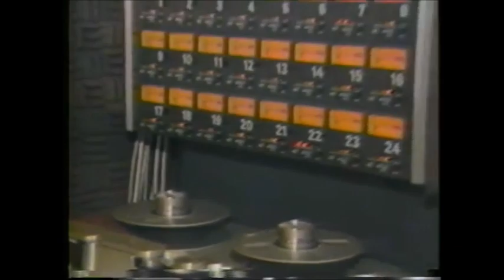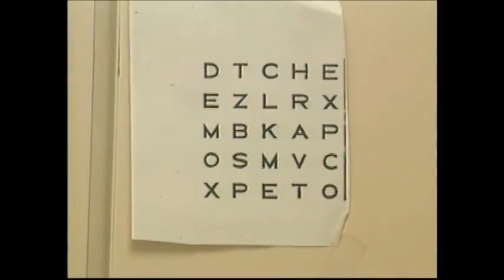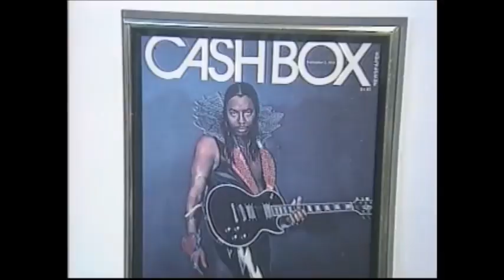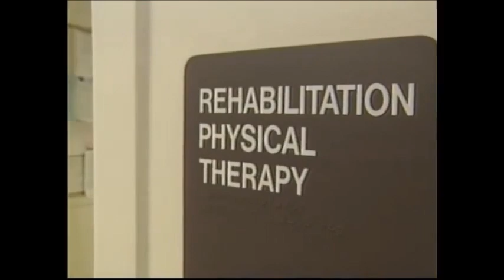The Rick James Story | The King of Funk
My video talking about the legendary life of singer Rick James.

Share on Facebook and Twitter with friends.